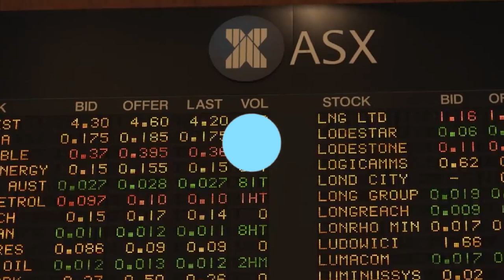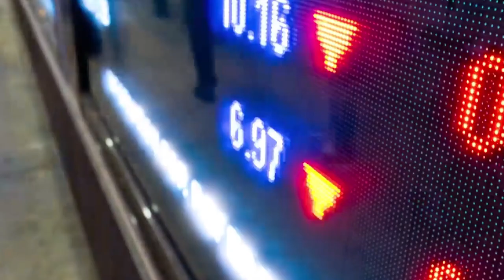Impact of coronavirus on Australian Economy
How coronavirus has impacted Australia's economy. Key areas where tremendous changes are quite evident.